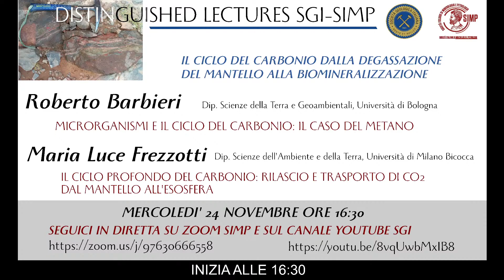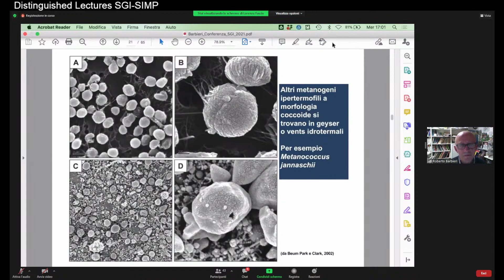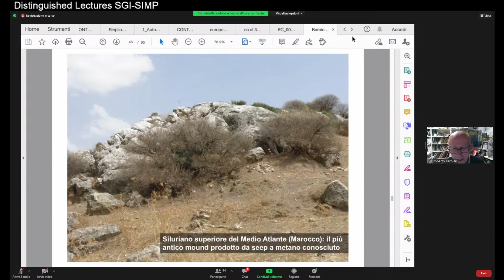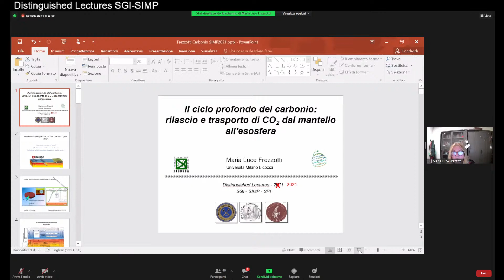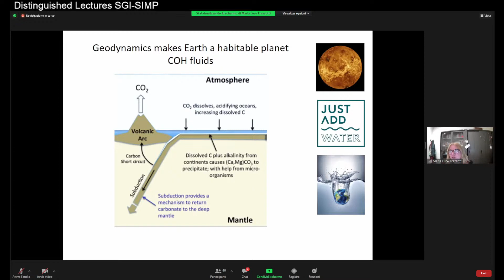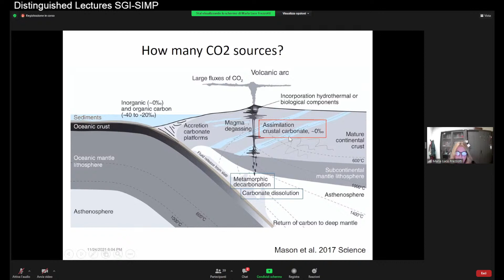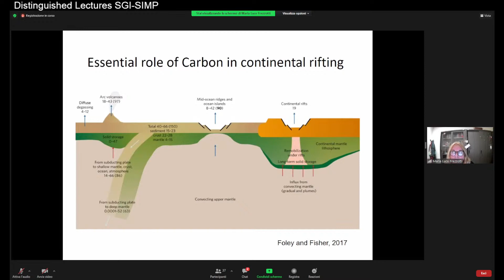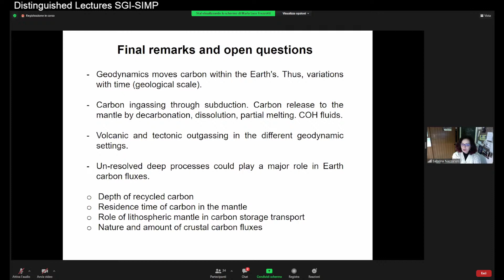IL CICLO DEL CARBONIO DALLA DEGASSAZIONE DEL MANTELLO ALLA BIOMINERALIZZAZIONE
DISTINGUISHED LECTURES SGI-SIMP